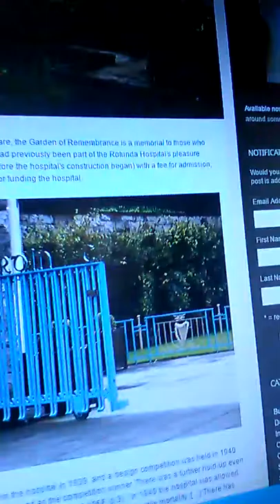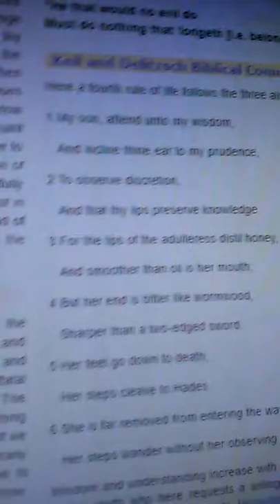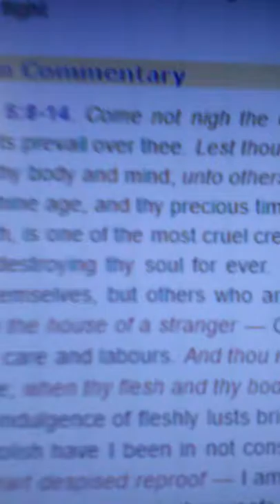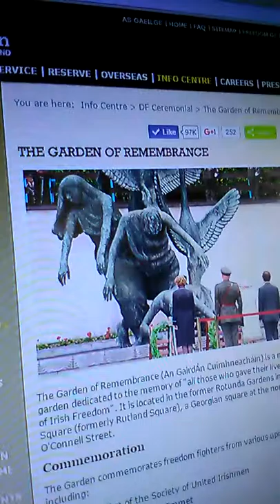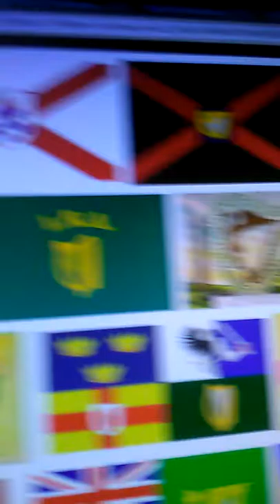Frodo Jack knows that the lord says you shall not suffer a witch to live.